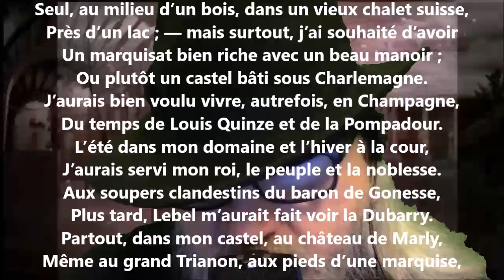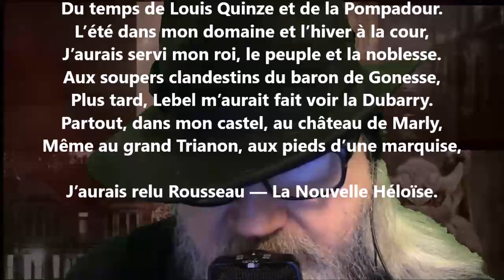Plumes et crayons IV - Eudore Évanturel lu par Yvon Jean